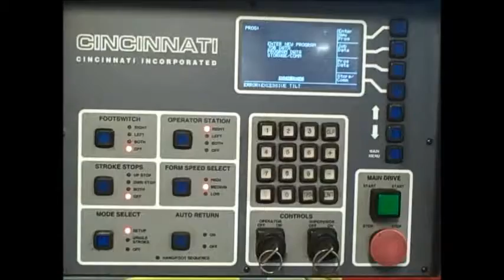Cincinnati Hydraulic Press Brake 175CB-10, 175 ton 3/16" x 13', Year: 1996, Stock No. 9003 - SOLD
Used Cincinnati Hydraulic Press Brake
Specifications:
Capacity: 175 ton (3/16" x 13', ¼" x 10')
Overall bed/ram length: 12'
Distance between housings: 10'6"
Stroke length: 10"
Open height: 17"
Shut height: 7"
Throat depth: 8"
Bed cap width: 4-1/2"
Ram speeds (inches/min): high          medium       low         return
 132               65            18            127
Motor: 30 HP
Approx dimensions: 168" length x 50" width x 120" height
Approx weight: 24,000 lbs

Equipped with:

 Cincinnati 2 Axis CNC Control
 Manual R Axis
 Merlin light curtains
 Full length die holder
 Portable palm station with emergency stop
 Adjustable stroke and speed control
 Two portable foot pedals
 Dovetail slots, full length (front and back of bed)
 Bed & ram machined & drilled for angle flanges
 Ram cycle selections: setup / single stroke / off
 Ram down stroke selections: high/medium/low
 Auto return on/off selector switch
Year:  1996